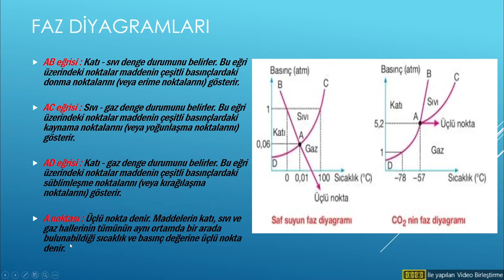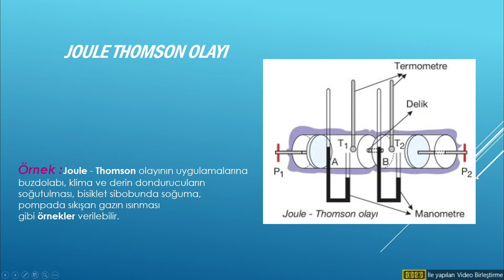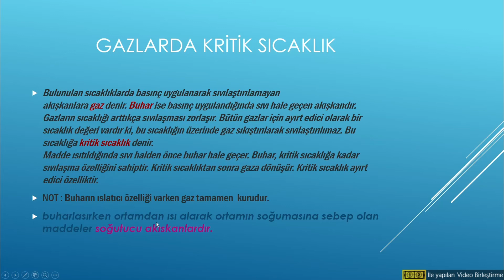Doruk Aknam 11/G 753 Faz diyagramları, Joule-Thomson olayı ve Kritik sıcaklık 11.Sınıf Kimya